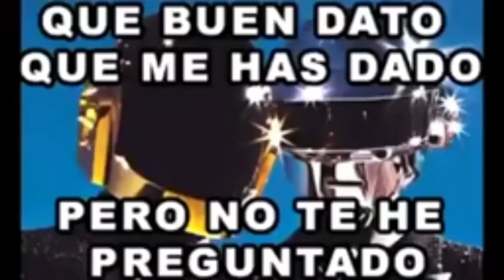6 DE 7 -500 EN UNA SALA!!! Isaac VS RG4 Roger *Moco Renacida!* Isaac Diaz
⚔ Contacto Oficial ⚔